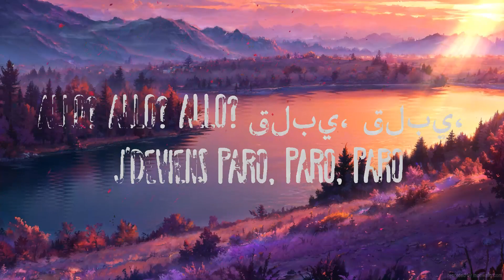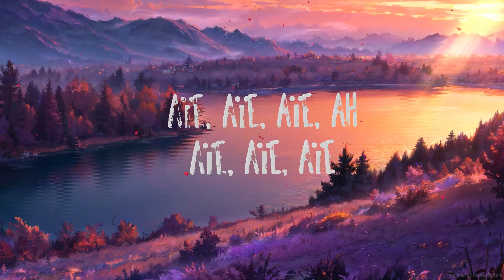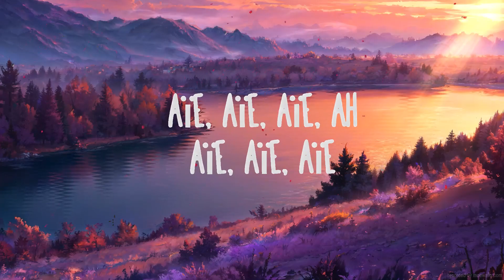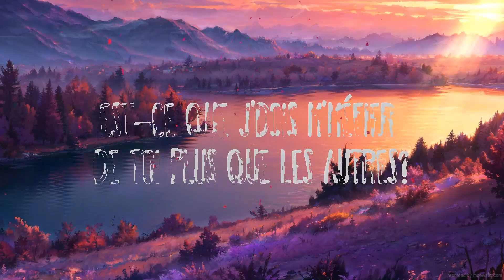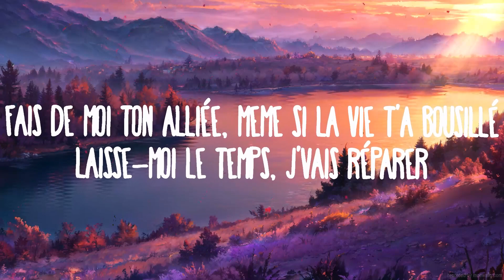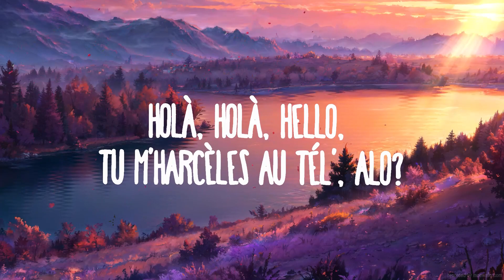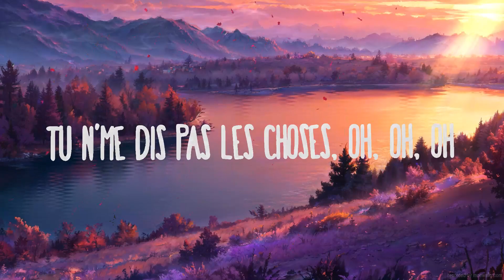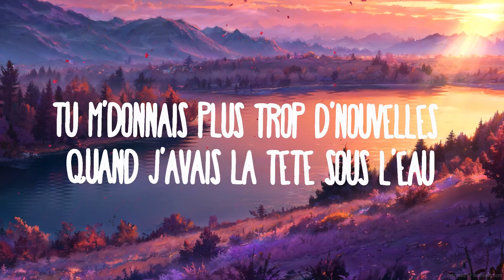Nej - Paro (sped up) Lyrics | allo allo tik tok song | The World Of Music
Nej - Paro (sped up)
» Descargar:

(Lyrics):
Ola ola xin chào

Allo allo allo
Paro paro paro
Paro